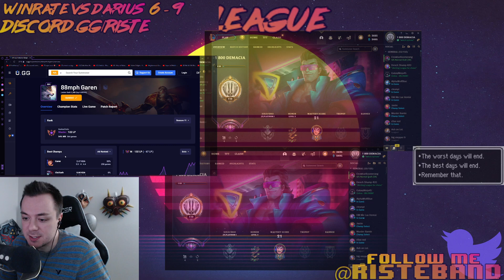RISTE Garen - Garen vs Orianna Top - Garen Gameplay